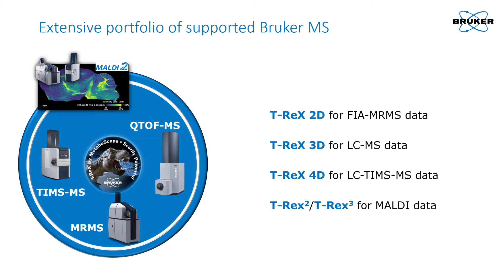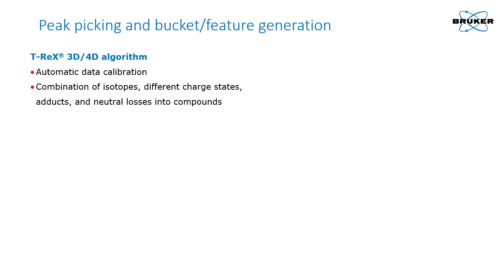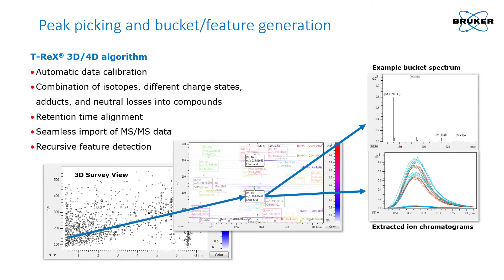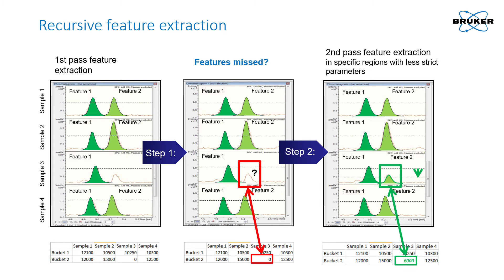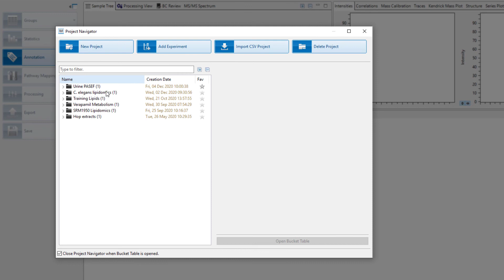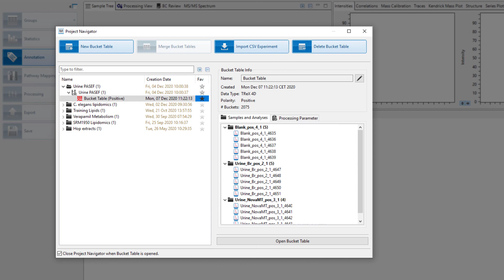MetaboScape tutorial part 1: Introduction and general concepts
This is an online tutorial series for MetaboScape, Bruker’s solution for untargeted Metabolomics and Lipidomics.

This tutorial series is designed to give you a head start in MetaboScape and will walk you through the most important workflows.

This first part will cover an introduction and general concepts in MetaboScape.

Timestamps:
0:00 Introduction to MetaboScape
2:25 Recursive feature extraction
3:50 Navigation in MetaboScape